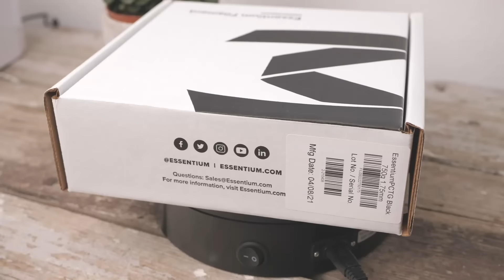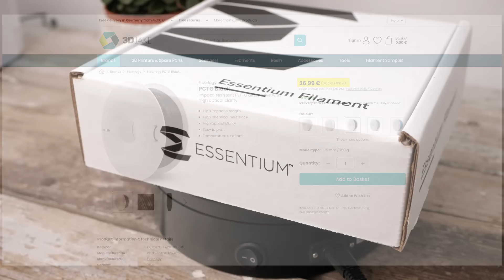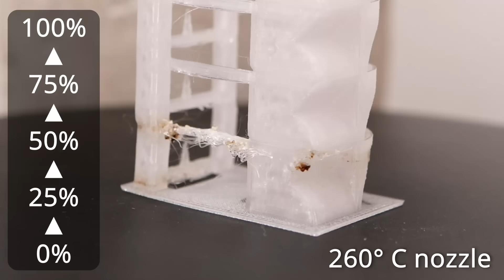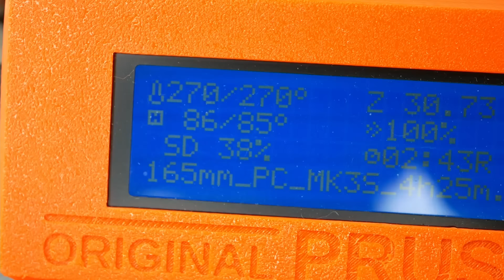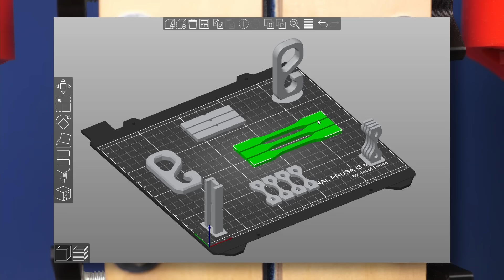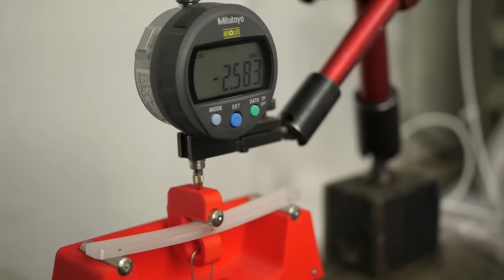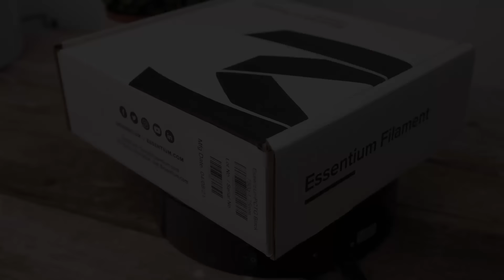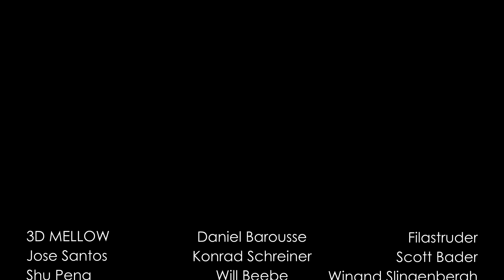PCTG - The Isotropic 3D Printing Filament?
PCTG claims to be a better alternative to the well-known PETG and, even more importantly, brags with similar strength values regardless of the printing orientation, so perfect layer adhesion! Too good to be true? Let’s find out more!

🎥 CAMERAS & LENSES
30mm f2.8 macro - Great Macro Lens (80% of my videos)
10-25mm f1.7 - Awesome Lens
12-35mm f2.6 - Great Allround Lens
14-140mm f3.5-5.6 - My go-to travel Lens
25mm f1.4 - Nice prime for photography
🎙AUDIO

Chapters
00:00 Introduction
00:52 What is PCTG?
03:02 Tuning the settings
05:30 Print Quality tests
06:27 Mechanical tests
09:51 Temperature test
10:23 Summary